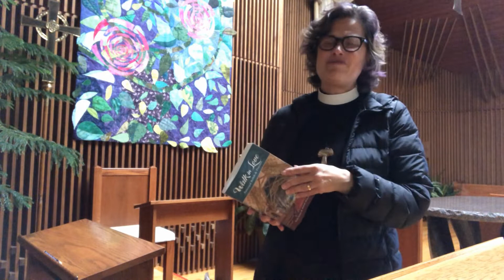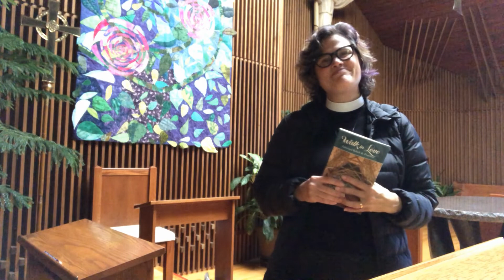SSS 11 29 2022 Amy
St. Francis Spiritual Sustenance November 29, 2022 : "Grow in the Grace through the Years: Reflections on Confirmation and Marriage from Walk in Love" with Rev. Dr. Amy Slaughter Myers
Join the 'Walk in Love' Journey -- December 5, 2022 @ 6:30 PM

All are invited to a Walk in Love book study/hybrid gathering on Monday, December 5, 2022 at 6:30 PM. And, you won't even have to read the book to join the conversation. Meet in the Common Room or online! Thank you for your willingness to be on this journey with Amy!